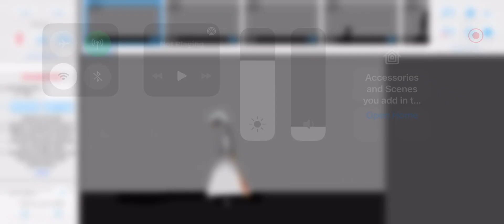Nightmare granny vs seek (doors)